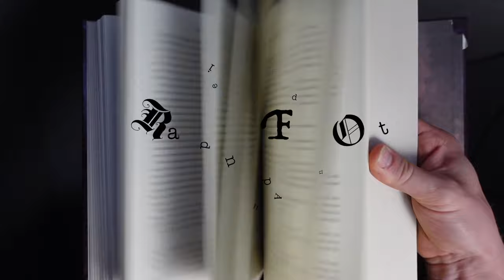Wind and Truth Chapters 25&26 Reaction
Read 'em if you got 'em!